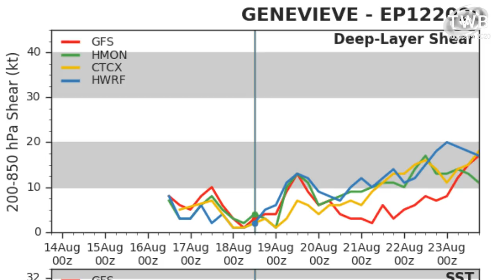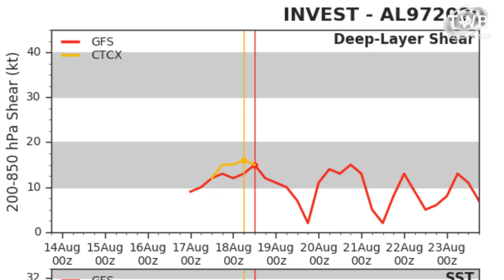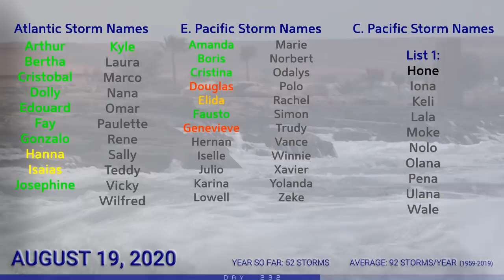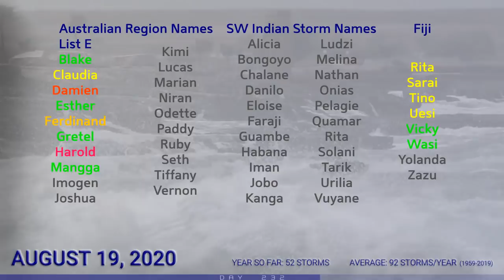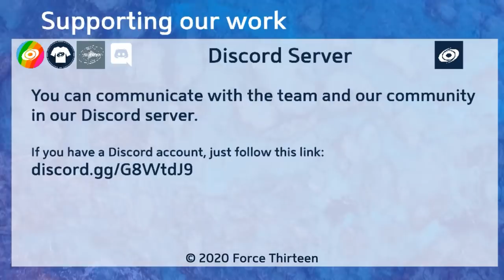Hurricane Genevieve Peaks - Tropical Weather Bulletin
Hurricane Genevieve peaked earlier today as a Category 4 in the Eastern Pacific, off the western coast of Mexico. The storm has since weakened slightly, but remains a strong Category 3 on the Saffir Simpson scale and could affect the southern Baja California peninsula with tropical storm force winds late this week.

Elsewhere, Typhoon Higos made landfall in southern China a few hours ago, west of Macau and Hong Kong. The storm intensified significantly prior to landfall, and may have had winds of over 80mph when it struck land.

In the Atlantic, two areas of interest remain a menace for forecasters, with computer models unsure of how to proceed. Both systems are likely to form, and could become significant tropical cyclones in the Caribbean, the US Gulf Coast, or the US East Coast next week.